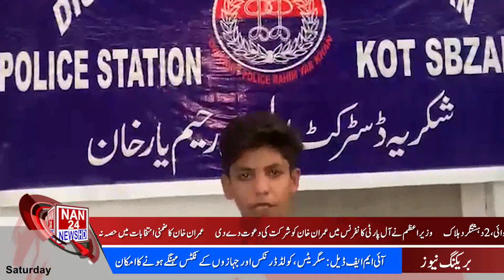| Lahore Zaman Park View| Nawaz Sharif Ki Imram Khan Py tanqeed|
leader of pmln nawazsharif update|imrankhan py tanqeed nawaz sharif ki|london live view nawaz|Lahore Zaman Park today view|